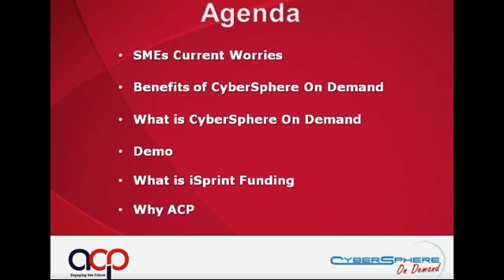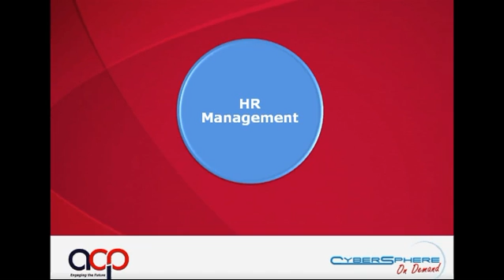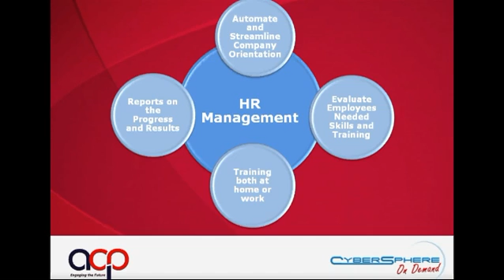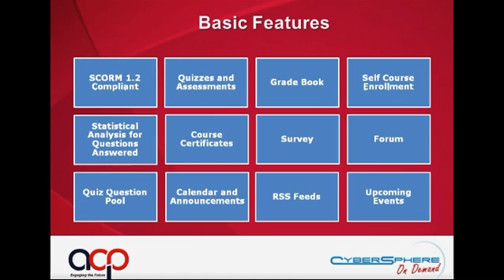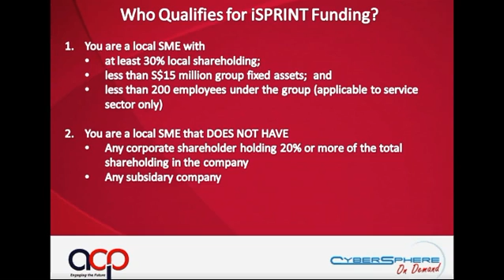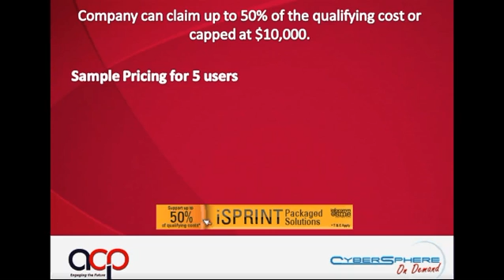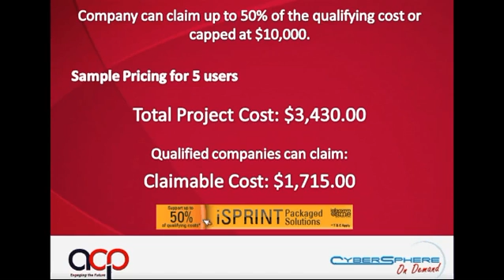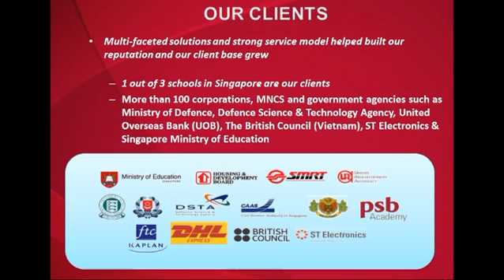LMS | Learning Management System | Office e-learning in Singapore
- CyberSphere On Demand is the ultimate solution for your learning management system.

CyberSphere OnDemand is a training and development system powered by the Moodle engine to deliver your organization's internal training programme and streamlining work processes..